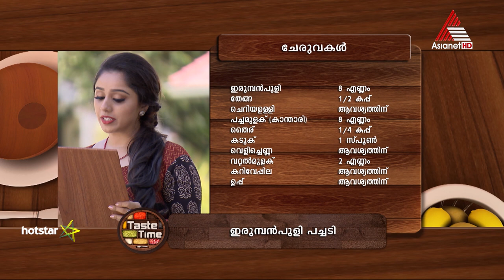"ഇരുമ്പൻപുളി പച്ചടി" വീട്ടിൽ തയ്യാറാക്കാം .